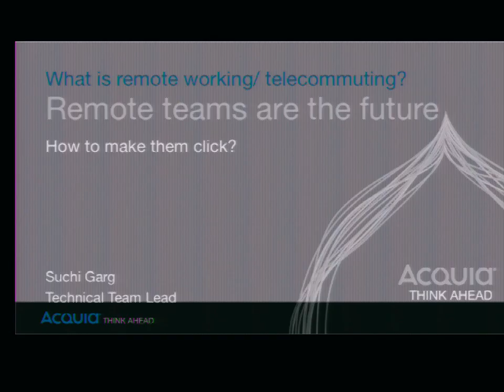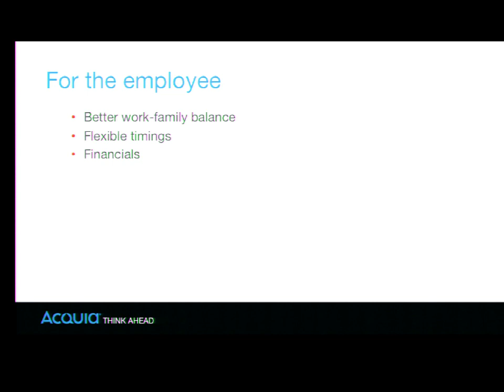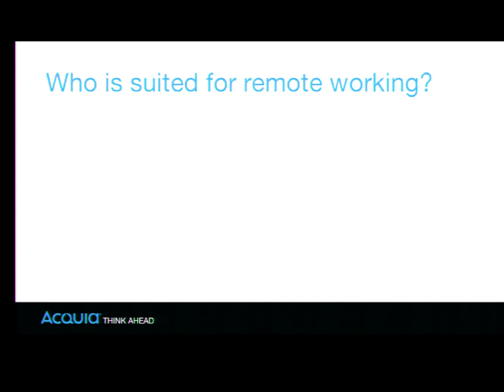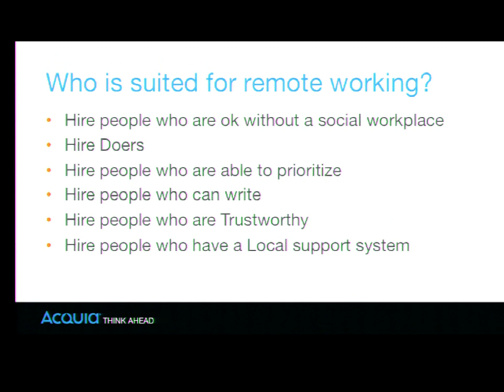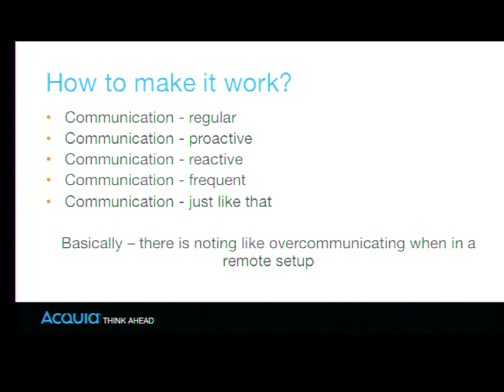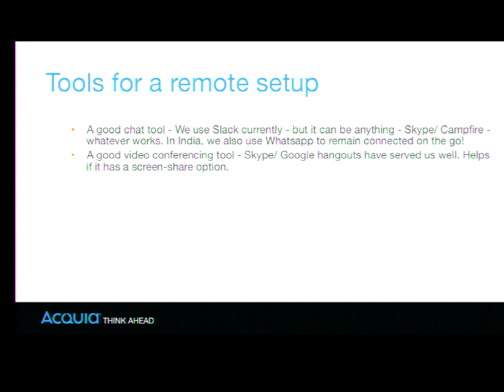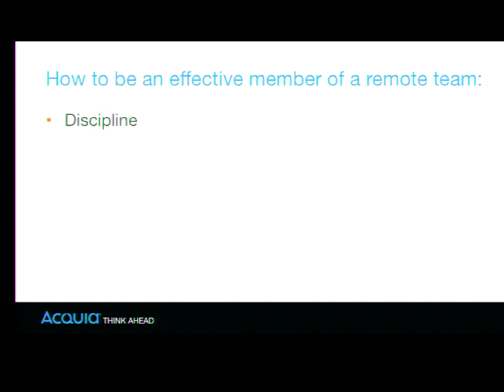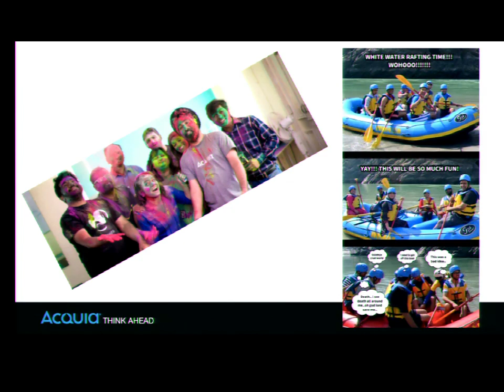DrupalCon Barcelona 2015: Remote teams are the future - how to make them click?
Alternate Title - The hiring conundrum - to remote or not!

I have been working in remote teams since January 2000. At that time, there were 4 employees in the startup that I worked with - BUT the sun never set on us (We were in Australia, India, Romania and US)

Fast forward to today and again - the sun does not set on my current company!!

These 15 years have taught me some valuable lessons and those are what I will be sharing in this session.

Some of the concerns tackled:

1. Why hire remote?

2. Who to chose for a remote team?

3. Tools

4. How to manage remote teams as a manager

5. Rules to being an excellent remote employee.

6. The Golden word - TRUST

About the speaker:

Educational qualifications make Suchi a "Manager" in Finance and Marketing, but her 18+ years of experience has mostly been in the world of IT. She started off with PHP in the year 2000 when OOPS was something people said when they made a mistake and not necessarily in "computer" terms. She has a passion for development, and just can not keep her hands off of the code - even when needed. For the past 5 years, she has been handling projects in managerial capacity as well.